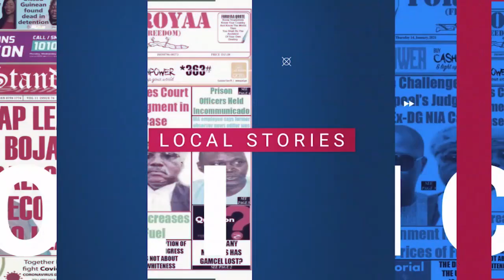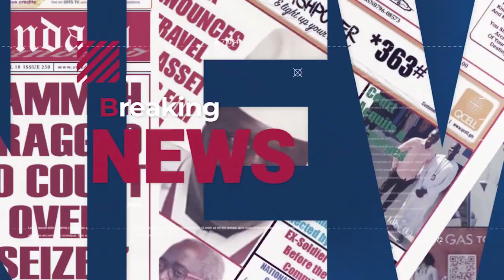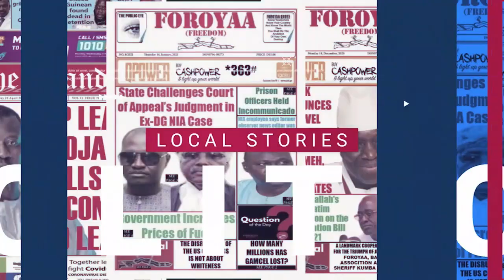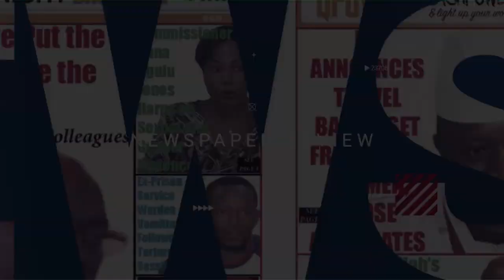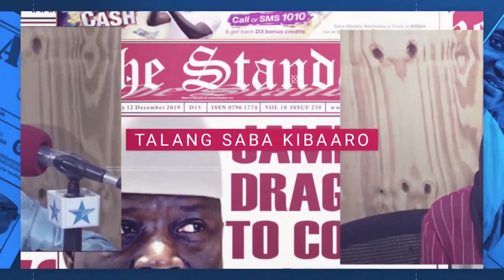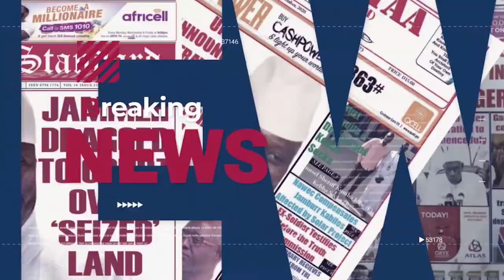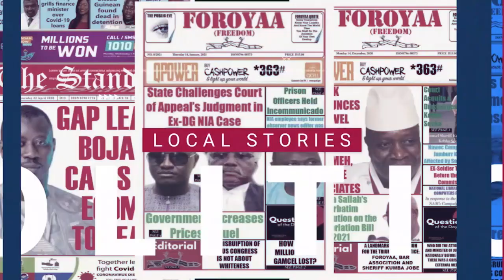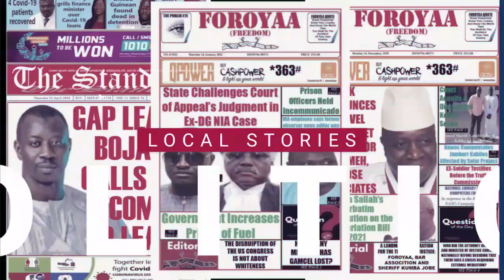TALANGSABA KIBAARO WITH BINTA COLLEY | 04/02/2021